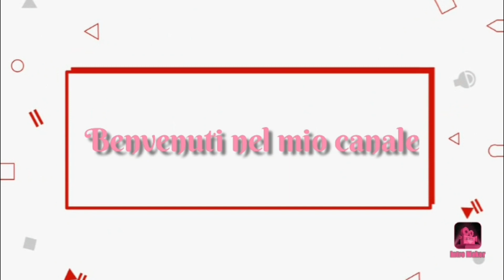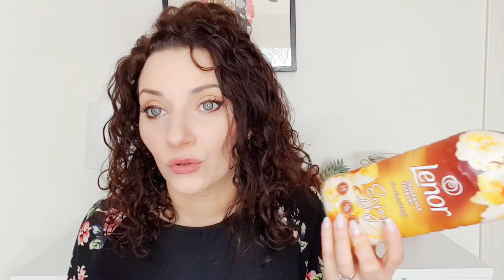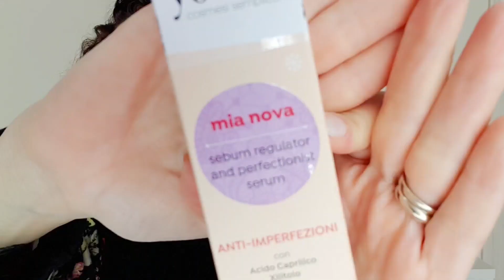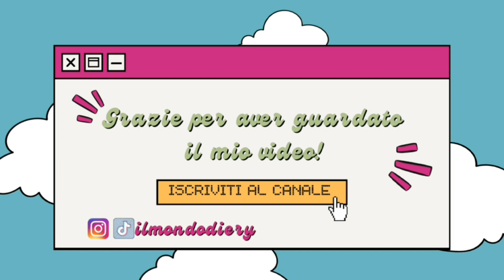PRODOTTI FINITI DI GENNAIO 2024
⚠LEGGIMI!!⚠
Bentornati sul canale e benvenuti in questo nuovo video!

♡ LUME SKIN
il Diamond Pro e il cofanetto Shine Like A Diamond scontato a questo

♡ CECOTEC
♡ MANUCURIST Puoi avete il prodotto  o il kit, che più ti piace con il 15% di sconto solo con il codice NAILERIKAM
 usa il mio codice 【dke8587】 per usufruire di uno sconto extra del 30% al momento del check-out! (solo nuovi utenti)
o cercalo nella barra di ricerca!
 Inserisci GLOW-2CZ2 nel tuo ordine per avere uno sconto del 33%!!
♡ WILD DEODORANTI
con il codice ERY20 hai il 20% di sconto su tutto solo valido per nuovi clienti
♡ POMELO : fino al 60% di sconto su tutti i prodotti +  omaggio con ogni ordine solo inserendo il CODICE: MONDODIERY
♡ YesStyle:
inserite "ILMONDODIE" sempre valido e sempre attivo.
vuoi diventare YesStyle Influencer?
♡Ocpud :
ERIKA5OFF
♡ Lasnv
5% con il codice:   E5off
valido per sempre!

♡ NUVOLA ZERO:
Usa il codice 𝗜𝗟𝗠𝗢𝗡𝗗𝗢𝗗𝗜𝗘𝟮𝟬 per avere il 20% di sconto su tutti i prodotti presenti sul sito
♡ HIME SAMA MASCHERA LED:
♡ VERALAB:
( esclusi i prodotti con la X. I codici sconto non sono cumulabili e sono spendibili online e nello store VeraLab di Milano e Roma)
♡ FIRMOO OPTICAL: Puoi avere il 50% di sconto sul tuo paio di occhiali con il codice: ERY50 a questo
♡ KOALAEYE
"ILMONDODIE" per risparmiare il 50% sulla tua montatura per occhiali: KoalaEye Optical
♡ Ana Luisa
♡ Hebamour:
inserite ILMONDODIE e avrete il 10% sconto su tutti i loro prodotti, sempre utilizzabile e non ha scadenza.
♡ Lookfantastic:
 o inserendo solo il codice ERIKA-R4CG riceverài uno sconto di 15€ sul primo ordine (spesa minima 50€)
♡ Biogenya:
e, una volta scelti i prodotti che vi interessano inserite questo coupon sconto: LOVERS35 va inserito nel carrello e taglia del 35% l'importo totale dell'acquisto.

English:
◇ Created by Power Director